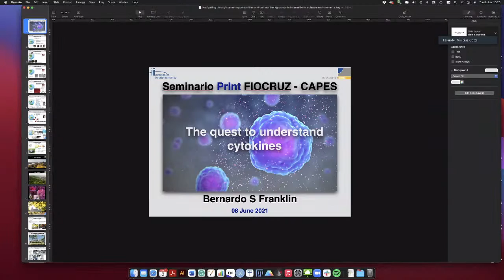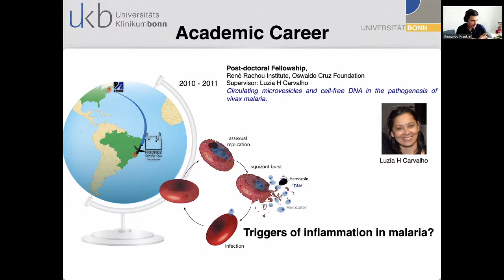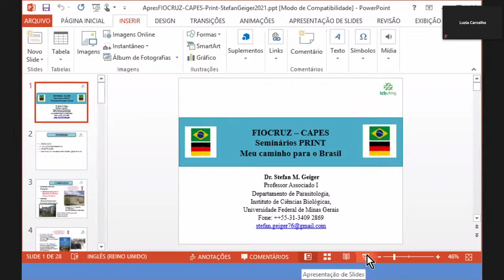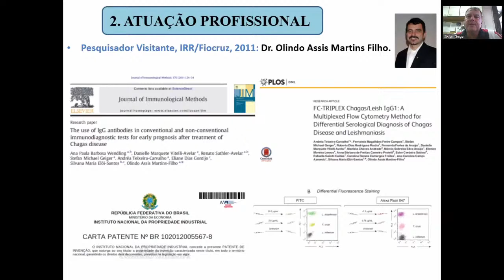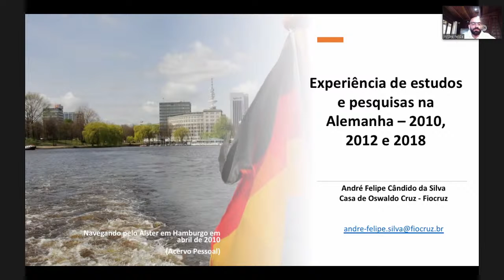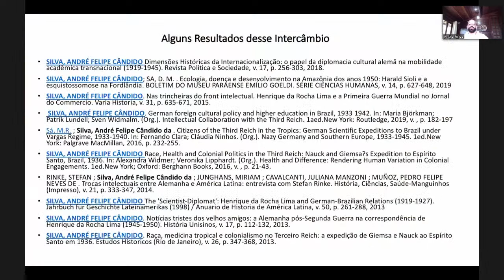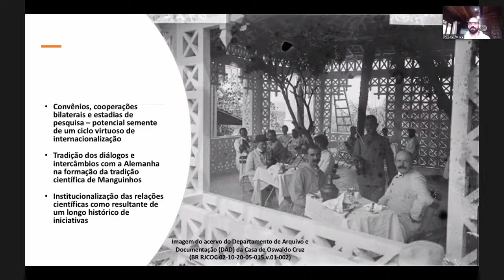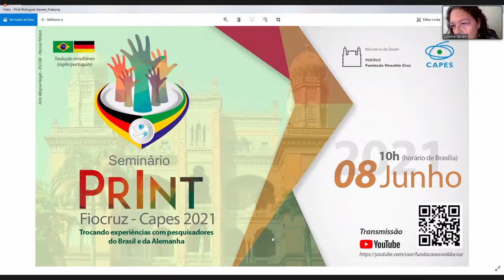Seminar PrInt Fiocruz-CAPES 2021Exchanging experiences with researchers from Brazil and Germany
International education webinar brings a circle of conversations with Brazilian researchers and their experiences in Germany and a German researcher experiencing our research institutions.

In a new edition of the PrInt Fiocruz-Capes International Seminar, the Brazil-Germany International Education Initiative organizes an online event to be held on June 8, 2021 at 10:00 am.

Seeking to stimulate the interest in scientific and cultural background associated with Education and Research in Germany, in this event we will have a round table with researchers from Brazil and Germany sharing their experiences. We understand that this is an interesting perspective for young researchers and graduate students who have Germany on the horizon of partnerships and as a destination for their research.

The seminar will take place in the context of the 2nd Edition of DAAD Open Windows Week, an online event on studies and research in Germany, which takes place on the 7th, 9th and 11th of June, and with Fiocruz as a guest of honor.

Program:

10h - 10:10: Opening session

10:10 - 10:30: Bernardo S. Franklin (Institute of Innate Immunity, University of Bonn)

10:30 - 10: 50: Stefan Geiger (Institute of Biological Sciences / Federal University of Minas Gerais -UFMG)

10:50 - 11:15: André Felipe Cândido da Silva (Casa de Oswaldo Cruz / Fiocruz)

11:15 - 12:00: Debate

Mediators: Luzia Helena Carvalho (René Rachou Institute / Fiocruz)
                   Magali Romero Sá (Casa de Oswaldo Cruz / Fiocruz)